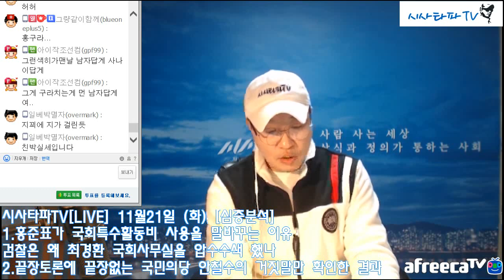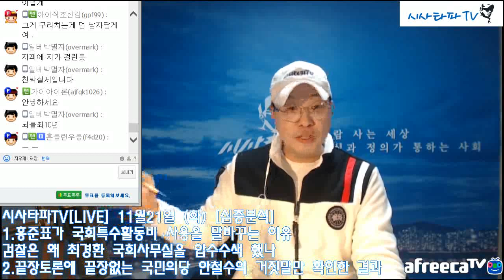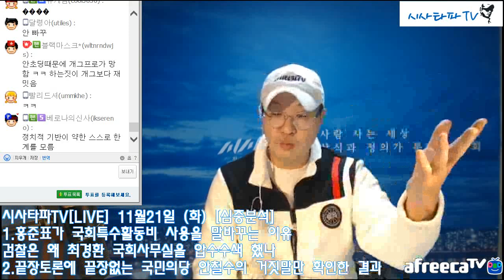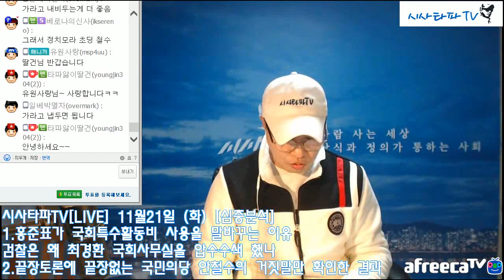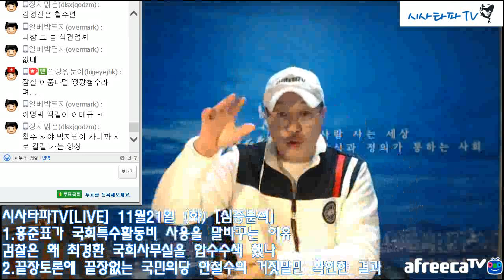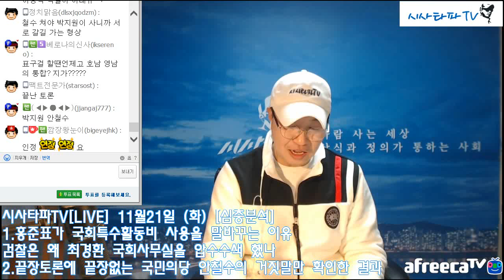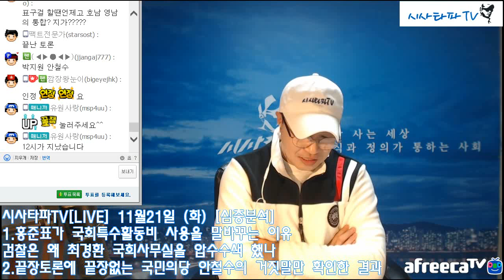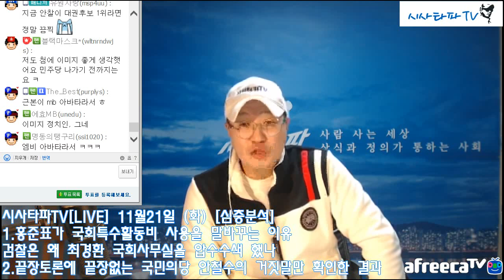시사타파TV[LIVE] 11월21일 (화) [심층분석]-"홍준표가 국회특수활동비 사용을 말바꾸는 이유 검찰은 왜 최경환 국회사무실을 압수수색 했나"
시사타파TV[LIVE] 11월21일 (화) [심층분석]
1.홍준표가 국회특수활동비 사용을 말바꾸는 이유
검찰은 왜 최경환 국회사무실을 압수수색 했나
2.끝장토론에 끝장없는 국민의당 안철수의 거짓말만 확인한 결과